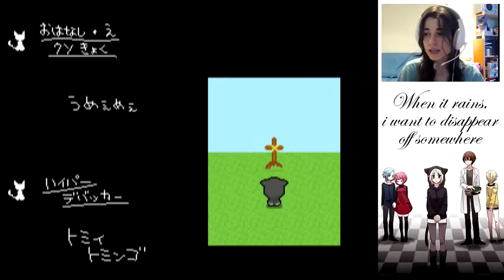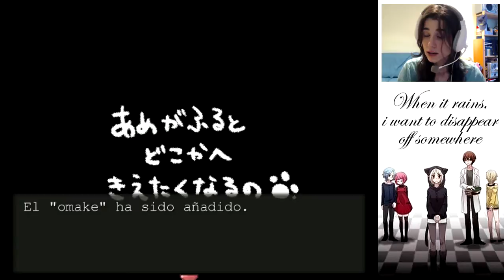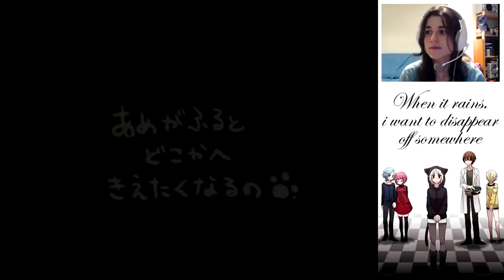When it rains I want to disappear off somewhere #3 - FINAL 2 Y 1... Y Omake